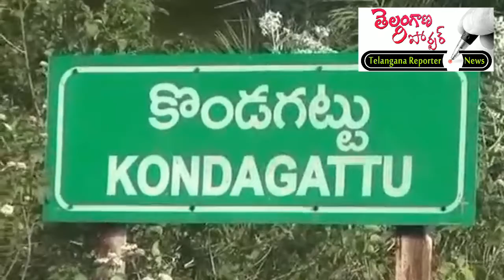శ్రీ సీతారాముల కల్యాణ మహోత్సవం...శ్రీ కొండగట్టు ఆంజనేయస్వామి వారి సన్నిధి